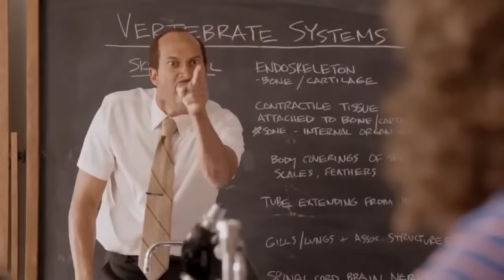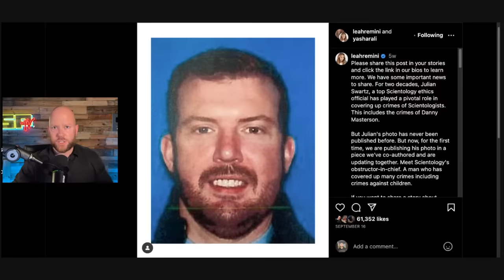SCIENTOLOGY LAWSUIT UPDATE: Judge Rules Discovery Can Move Forward